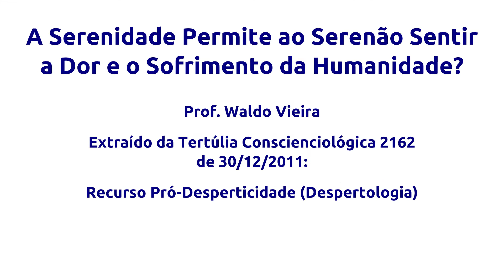Waldo Vieira - A Serenidade Permite ao Serenão Sentir a Dor e o Sofrimento da Humanidade?